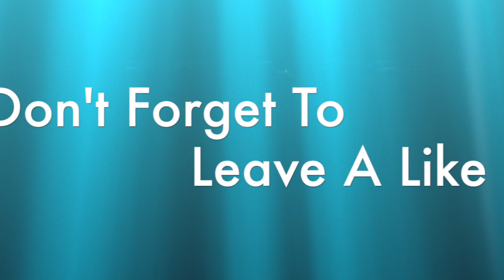Minecraft Pixel Art | FNAF Cupcake [Speed Build]